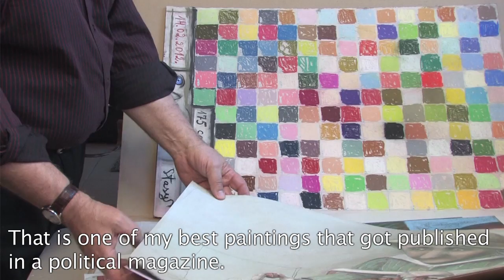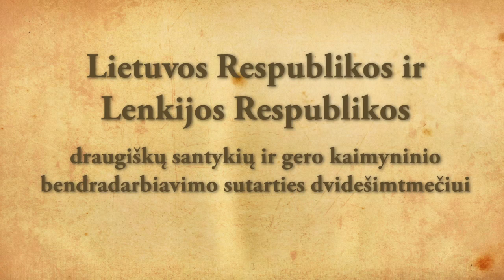Stasys Eidrigevičius į Lenkijos plakatą atnešė poeziją